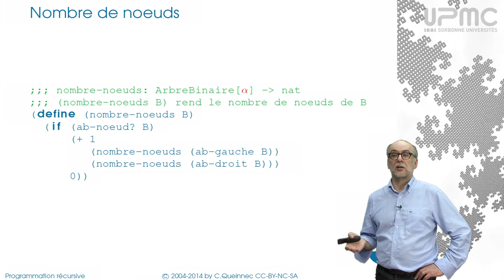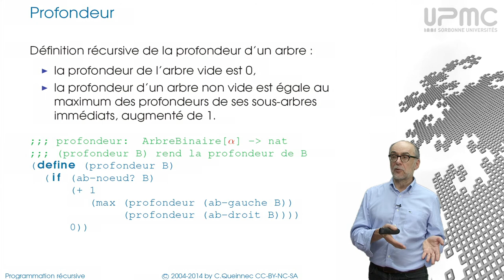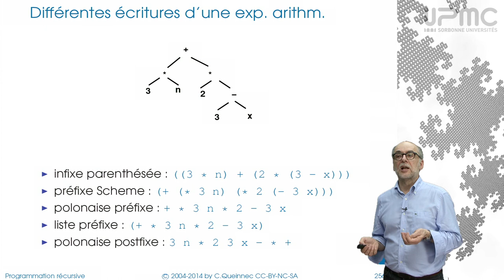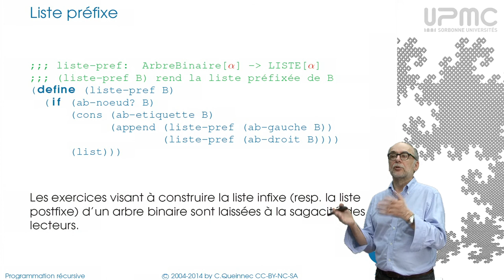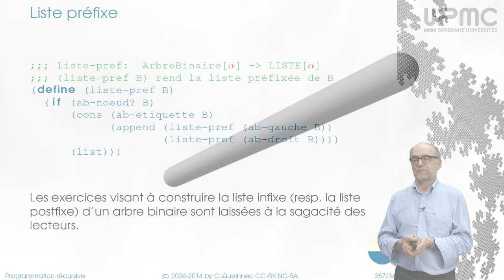6/4d Récursion sur arbres binaires - MOOC Programmation récursive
Quelques fonctions sur les arbres binaires: nombre de noeuds, profondeux, somme ou liste des étiquettes.